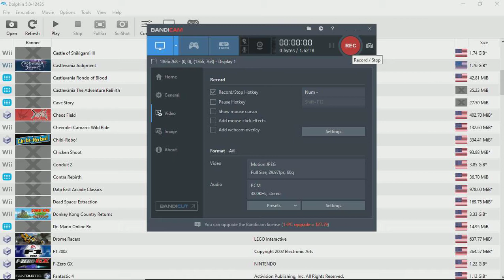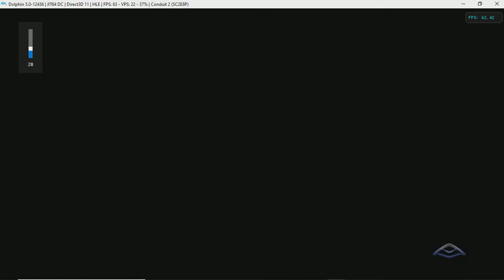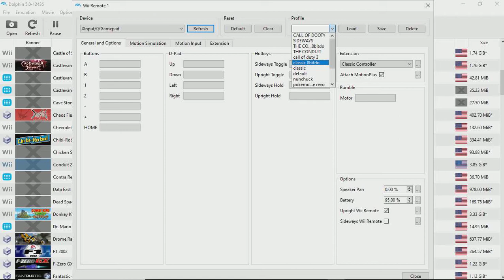Dolphin 5.0 | Conduit 2 | HD Nintendo Wii Emulator Gameplay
4GB RAM
Windows 10